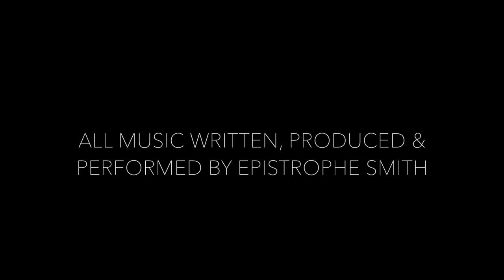Despair by Epistrophe Smith (Music Video - Silent Film Soundtrack)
Track 5/12 (Despair)
An ambient track with bowed double bass and crashing white noise waves.

MUSIC INFO:

Despair is track 5/12 from a live performance of Soundtrack To A Silent Film produced and performed by Epistrophe Smith.

Soundtrack To A Silent Film is a contemporary electronic soundtrack to the epic 1914 Italian film, Cabiria directed by Giovanni Pastrone.  The rich soundtrack uses a textured harmonic flavour and fuses elements of improvisation with electronica. Along with more traditional orchestrated sections EP Smith used sub bass, crunchy snares, clicky noises and a barrage of cymbals to create this work.

Epistrophe Smith uses electronics and live instruments within his work and throughout Soundtrack To A Silent Film he plays guitar, double bass, electric bass and keyboards, as well as using analogue electronics units and a laptop.

The album was composed, produced and performed by Epistrophe Smith throughout 2015.  In autumn 2015 Epistrophe Smith played three live performances along to the feature length version of the film in the UK, these videos are taken from the third performance.

FILM INFO:

Giovanni Pastrone’s film spectacular is one of the most influential ever made yet, for decades it was available to the public only in a severely truncated version.

On April 18, 1914, Cabiria premiered in Turin, Italy, the home of it’s production company Italia Films.  Within a month it was screened privately in New York and shortly thereafter settled into a highly successful run at a legitimate theatre: The Knickerbocker.

Today Cabiria continues to draw critical praise.  “A visually dazzling film filled with stunning revelations.  It’s stupendous sets and elegant costumes in their meticulousness and grandeur, could have been inspired by paintings.  A text could be written about the impact of Pastrone’s experiments in lighting and camera movement, decisive in freeing the movies from the proscenium” - Kevin Thomas, Los Angeles Times.

The original 1914 soundtrack is a piano accompaniment.